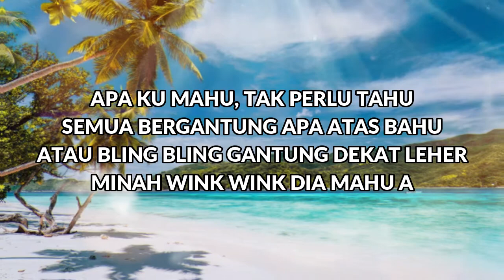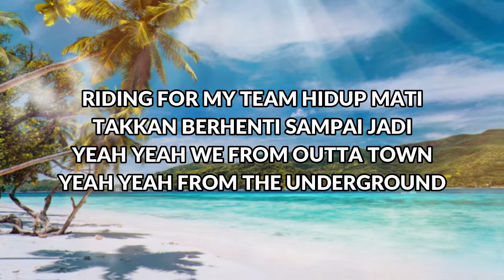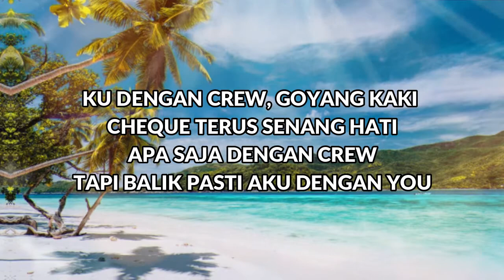Abubakarxli - KRU ft. Fariz Jabba (Lyrics Video)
Listen :
KRU by Abubakarxli featuring Fariz Jabba

Video credits:
Directed by Adriana Tunku and Razlan Saharudin of Denhouse Productions
Produced by Razlan Saharudin
DOP: Praveen Kumar
Wardrobe: Shahrin Bahar
Assistant Director: Al Adam
Production Manager: Alya Marissa
Production Assistant: Farit Zainan
1st AC: Ezat Emir
Gaffer: Faisal bin Rahman
Key Grip: Rusman Bahari
Singapore Production Team: Rishi Dev, Zulhimi Zahrin